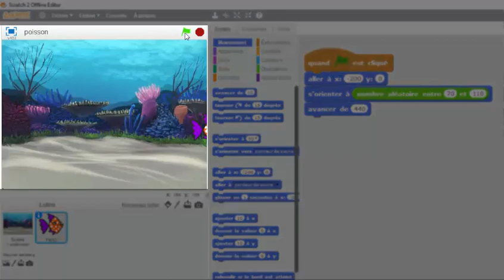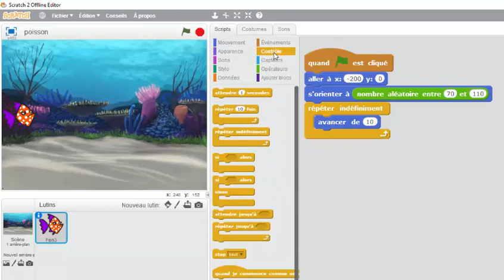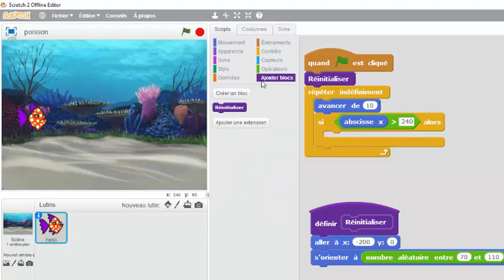SCRATCH Faire défiler un lutin de gauche à droite de la scène